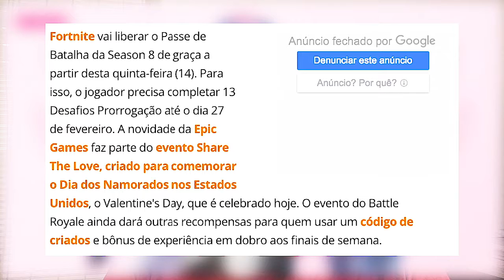Noticias Fortnite - Epic dando 8 Temporada de Graça + Trailer da 8 Temporada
8 temporada de Fortnite GRATIS, so precisa fazer algumas coisas.